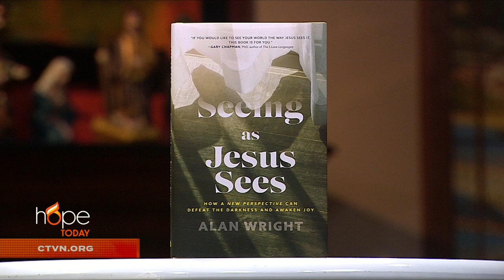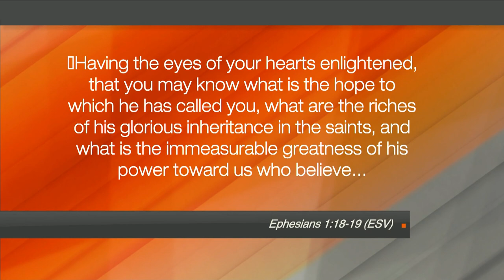Hope Today: See as Jesus sees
Learn how to see as Jesus sees. Pastor Alan Wright shares how a simple prayer can change your perspective on life and help you see your world the way Jesus sees it.

"Seeing as Jesus Sees: How a New Perspective Can Defeat the Darkness and Awaken Joy"